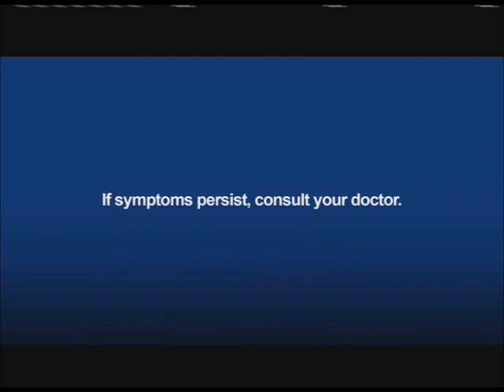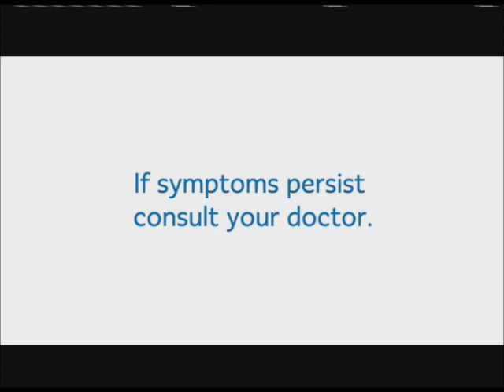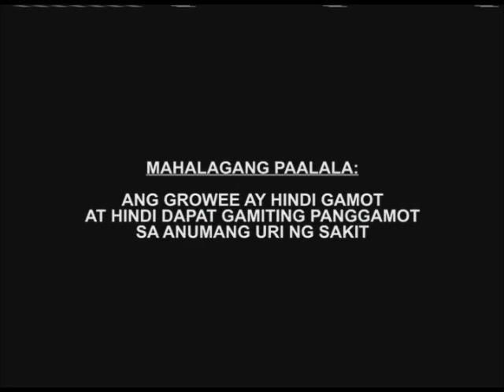Rolling In It Philippines Commercial Breaks July 2, 2022 Part 2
These commercials during Rolling In It Philippines in a second gap aired on TV5 in July 2, 2022.

1. Rolling In It Philippines Bumper
2. Palmolive Gandang Natural, Gandang Panalo
3. Coca-Cola
4. Hemarate FA with Pia Wurtzbach
5. Jollibee Burger Steak with Maja Salvador
6. Nissin Bread Stix and Eggnog
7. Neozep
8. Lucky Me Milky Me with Judy Ann Santos and Juana Agoncillo
9. Neozep
10. Saridon and Sarimax with Vice Ganda
11. Joy Expert Kalamansi with Michael V.
12. Birch Tree Fortified
13. Neurobion
14. Pantene Triple Sachet
15. Dunkin' Coffee with Kim Soo-Hyun
16. Growee
17. Ariel Detox with Atom Araullo and Regine Velasquez
18. PBA Season 47 Philippine Cup Promo
19. Sing Galing Year 2 Promo
20. Rolling In It Philippines Bumper